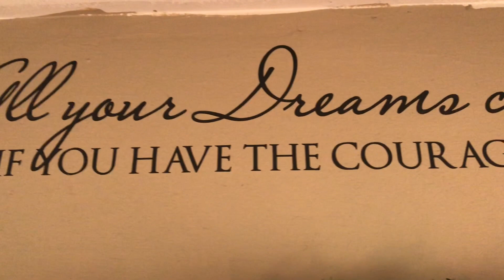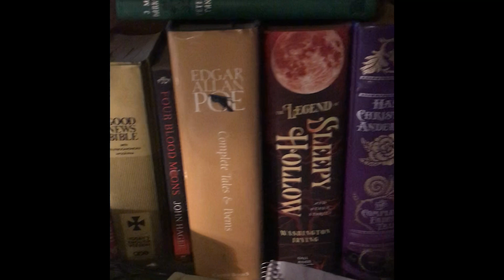My Movie 5